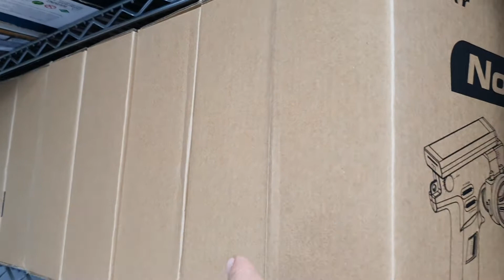2021-9월6일((☆1-2교시+리얼NB4분해하기+유튜브검색:알씨라이프☆))알씨라이프폰:010-5303-1297번